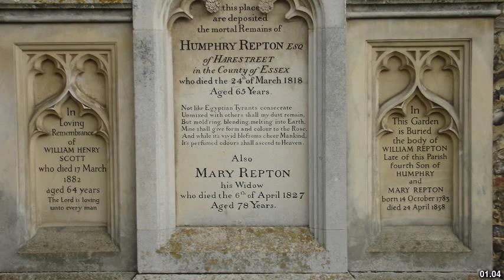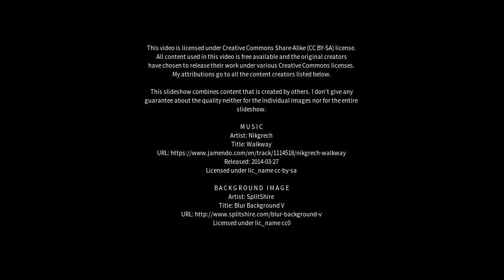Best places to visit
Best places to visit - Repton (Australia) Best places to visit - Slideshows from all over the world - City trips, nature pictures, etc.